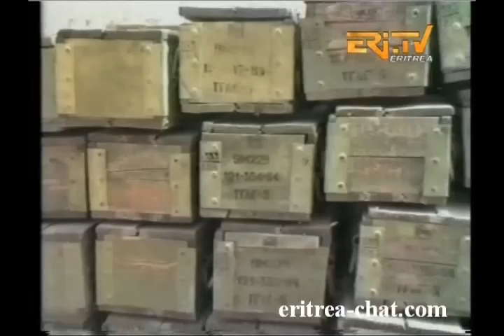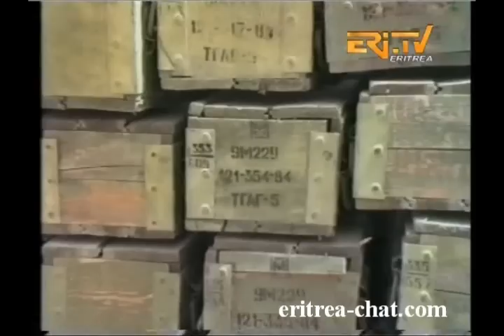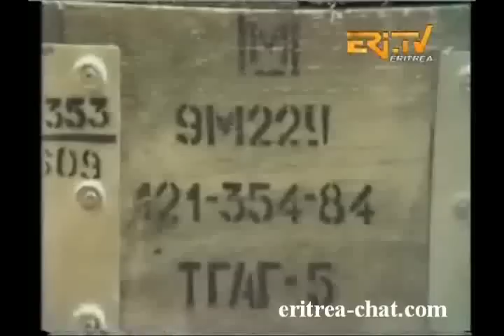Eritrean Interview with Former Major General Ahmed Omer aka Kakay EriTV